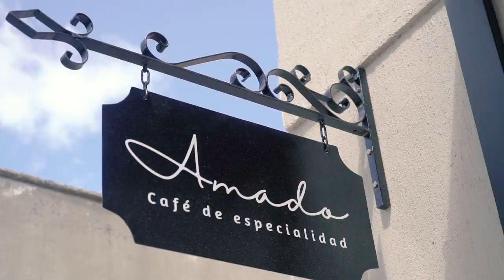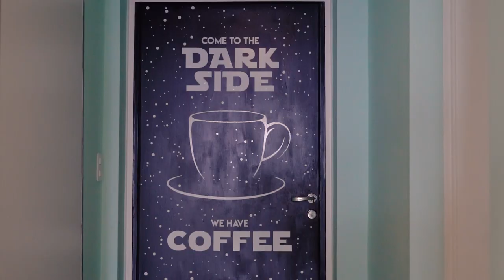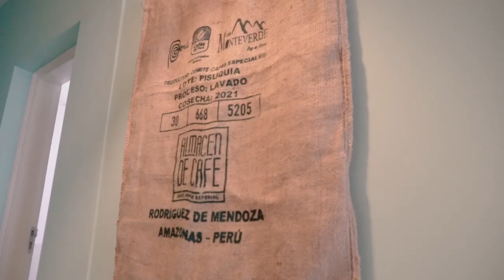Amado - Café de especialidad - Esquel - Destino VLA! On Tour